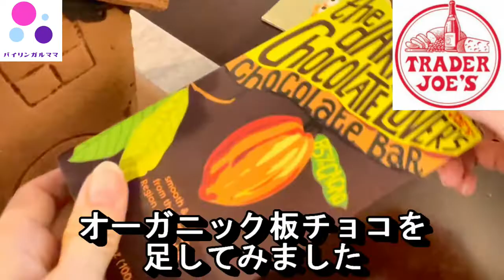アメリカ 秋の楽しみ方 ハロウィン季節限定スイーツトレーダージョーズ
今回は、人気スーパー、トレーダージョーズのハロウィン版お菓子の家を子供達と作ってみたいと思います。

アメリカのハロウィンの時期はかぼちゃ狩りをしたり、ジャックオーランタンを作ったり、仮装したりして楽しむのが主流ですが、家族やお友達と一緒にお菓子の家を作ってハロウィンを楽しむ方法もあります。
「ホーンテッド ハウス　チョコレート クッキーハウスセット」は毎年９月くらいから期間限定でトレーダージョーズというお店で発売されています。クリスマスにアメリカのスーパーでジンジャーブレッドハウスをよく見かけますが、そのお菓子の家をハロウィンの時でも家で作って楽しめるというオリジナル商品です。
必要な材料は全て含まれていて、チョコレート味のクッキーとアイシング、コウモリや骨型のキャンディー、グミがセットで一式入っています。
クリスマスのお菓子の家とは、また雰囲気が違ってとても可愛らしい仕上がりとなります。
ハロウィンのデコレーションとしても長持ちするので、しばらく飾っておくこともできます。